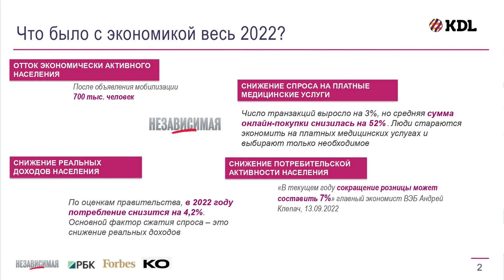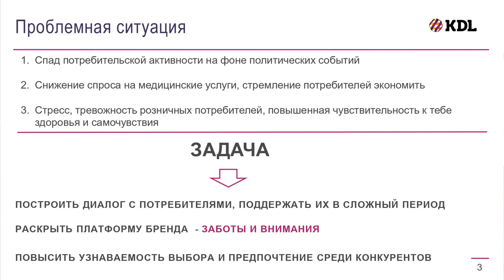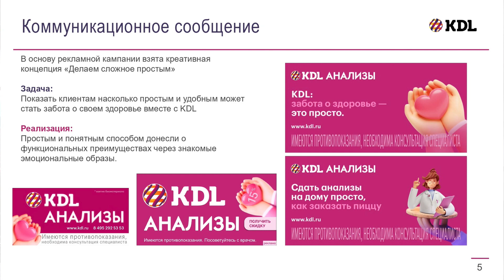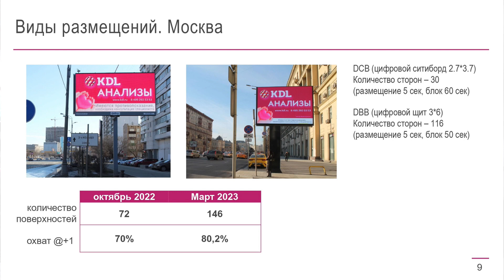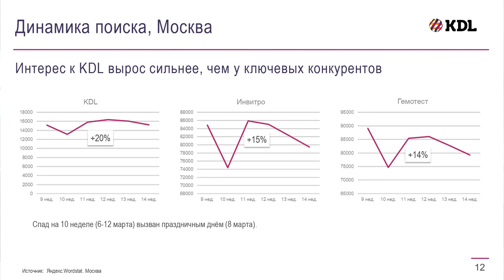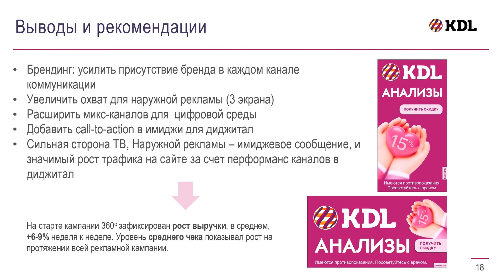Кейс: актуальность 360 кампании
Директор по маркетингу KDL Мария Корсунская поделилась тем, как снять с потребителя стресс и тревожность в стрессовый период, а также простимулировать спрос и повысить узнаваемость бренда.